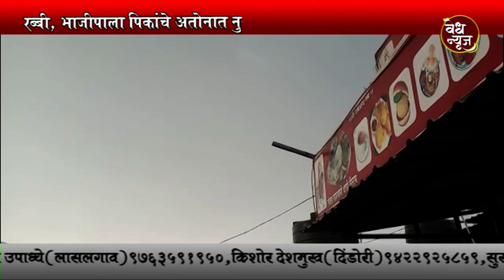Vedh News | अवकाळी पावसाने इगतपुरी तालुक्यात रब्बी, भाजीपाला पिकांचे अतोनात नुकसान !!